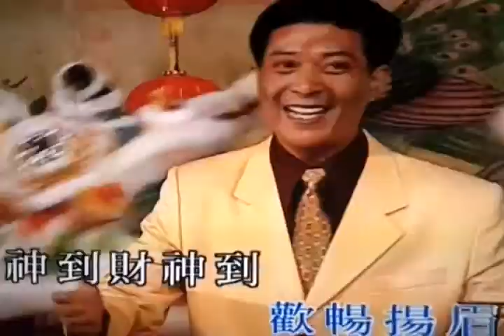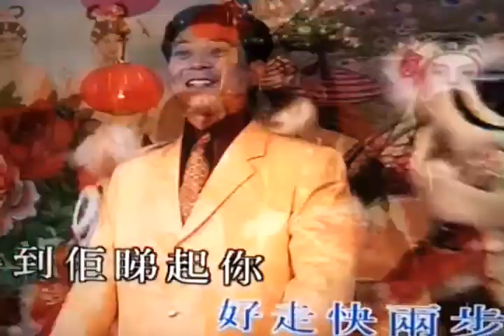粤劇 賀年歌曲之財神到 歐凱明 cantonese opera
祝各位朋友蛇年好運，恭喜發財.